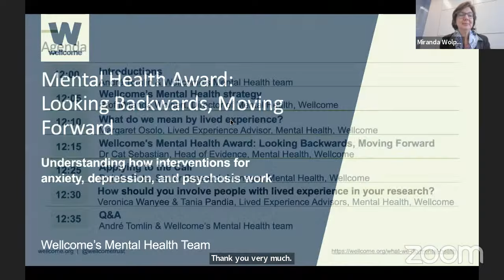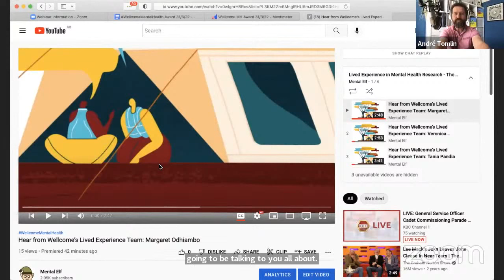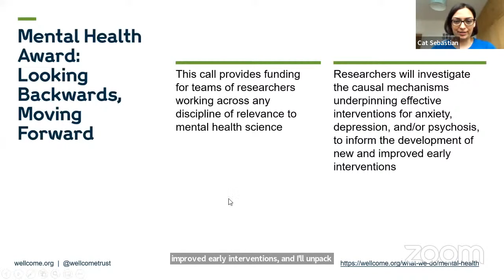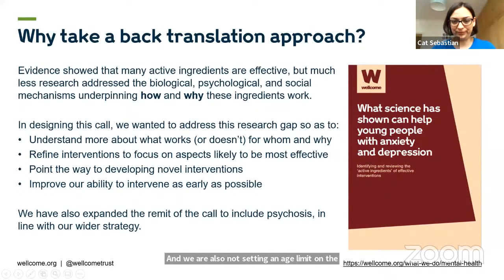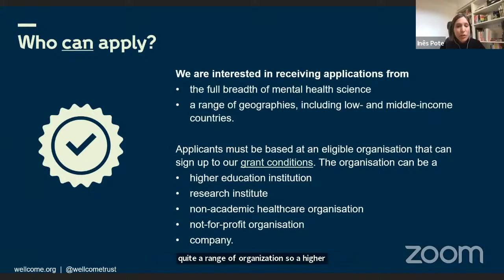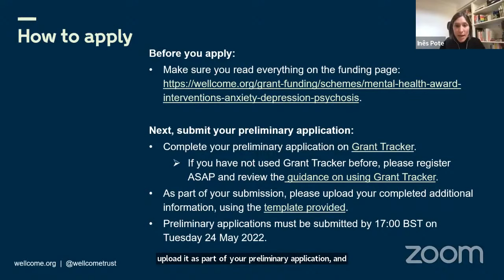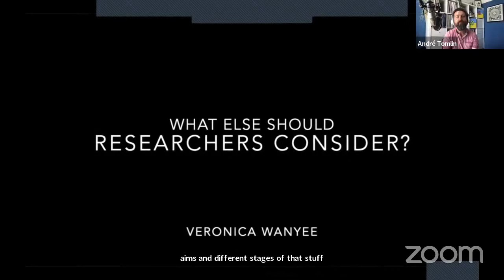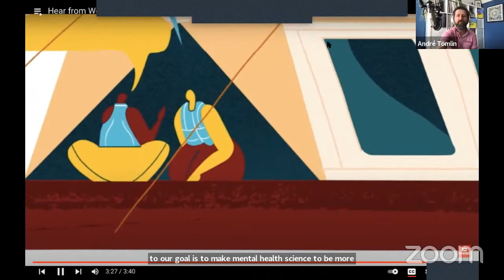Wellcome’s Mental Health Award: Looking Backwards, Moving Forward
Wellcome’s Mental Health Award: Looking Backwards, Moving Forward – Understanding how interventions for anxiety, depression & psychosis work

Wellcome is launching a Mental Health Award, to advance understanding of how interventions for anxiety, depression, and psychosis work. In this free webinar, you’ll get a chance to hear about Wellcome’s new mental health strategy and this new funding call.

By taking a back (or reverse) translation approach, Wellcome will fund projects that start with one (or more) effective active ingredient(s) and work backwards from the evidence to understand why/how the chosen ingredient(s) works. The insights gained through this work will (either directly or in time) inform the development of new and improved early interventions.

By ‘active ingredients’, Wellcome mean those aspects of an intervention that drive resolution or reduction of symptoms, are conceptually well defined, and link to specific hypothesised mechanisms of action.

Who can apply to this Mental Health Award?

This call is for teams of researchers working across any discipline of relevance to mental health science.

This is a global call, meaning that applicants from anywhere in the world (apart from mainland China) can apply.

Applicants from a range of organisations can apply, including from higher education institutions, research institutes, non-academic healthcare organisations, not-for-profit organisations, and companies.

What is the level and duration of funding for this Mental Health Award?

We welcome applications for projects of any duration up to 8 years and any size up to £5 million. Applicants should ask for the resources and time they need to deliver their project.

- Introduce Wellcome’s Mental Health strategy
- Introduce the Mental Health Award: Looking Backward, Moving Forward
- Describe what we mean by lived experience involvement
- Discuss the specifics of this funding call, including next steps
- Allow space for Q&A

Our expert panel:

- Prof Miranda Wolpert, Director of Mental Health at Wellcome
- Dr Cat Sebastian, Head of Evidence for Mental Health at Wellcome
- Dr Inês Pote, Senior Research Manager in the Mental Health Evidence team at Wellcome
- Members of the Lived Experience team at Wellcome

Further information & key links:

Dr Cat Sebastian - Wellcome’s Mental Health Award: Looking Backwards, Moving Forward. LinkedIn blog, published 10 Feb 2022

Key dates:

- Deadline for submitting preliminary applications: 17:00 BST on Tuesday 24 May 2022
- Shortlisting of preliminary applications: June 2022
- Shortlisted applicants invited to submit a full application: week commencing 27 June 2022
- Deadline for submitting full applications: 17:00 BST on Tuesday 13 September 2022
- Interviews: November 2022
- Decision: December 2022